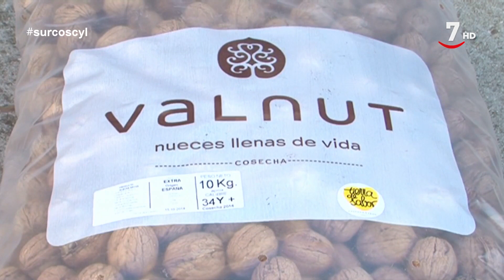El nogal ¿cultivo rentable en Castilla y León? | Surcos CyL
Antes de realizar el cambio y de apostar por  cultivos alternativos el agricultor debe ser consciente de la zona en la que se encuentra su explotación, de la inversión que tiene que hacer, y de la demanda que el producto tenga.

En el caso del nogal el último punto es el más atractivo de todos: en España se producen sólo el 30% de las nueces que se consumen, con lo que el margen de crecimiento es alto.

En total, en todo el territorio nacional este tipo de plantaciones ocupan 13.000 hectáreas, pero solo 8.000 están produciendo.
 En Castilla y León el nogal ocupa 1.200 hectáreas ubicadas principalmente en las provincias de Burgos y de Valladolid, pero al igual que ocurre en el dato nacional, no toda esa cifra se encuentra en producción.

Los 7.000 euros que por hectárea hay que invertir durante el primera año, y los años que el árbol tarda en entrar en producción son algunos de los motivos por los que las plantaciones de nogales no terminan de despegar en la Comunidad.